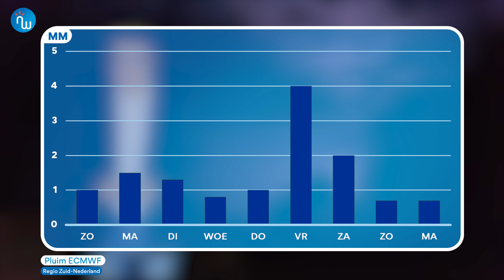Weersverwachting 22/08/2020 - Wisselvallig en winderig zomerweer houdt aan (NWBNLX)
We blijven de komende dagen in de ban van wisselvallig en winderig zomerweer. In de temperaturen zien we noch hoogvliegers, noch laagvliegers. Typisch Belgisch/Hollands zomerweer dus! Fijne avond!

***POLL: Welke nieuwigheden zullen we volgens jou aankondigen begin september? Laat het weten in de comments!***